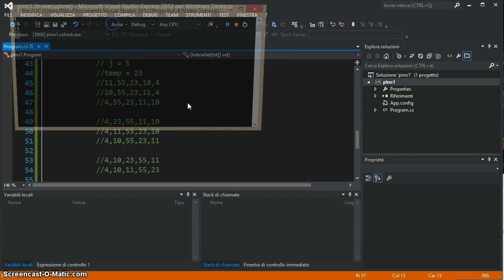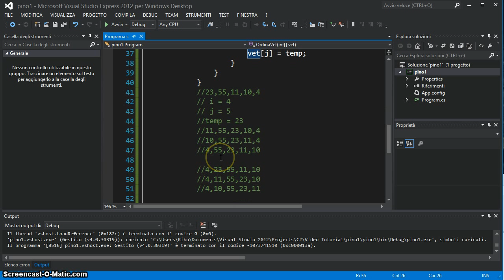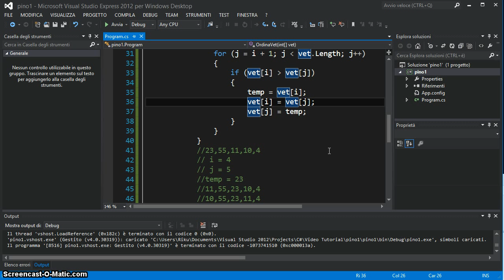Tutorial 16 - Ordinamento Lineare (2 di 2)(C#)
in quest video continuiamo a vedere l'ordinamento del video precedente.